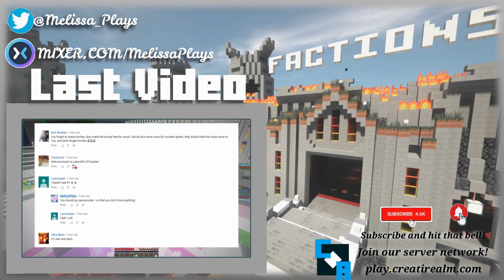ROBLOX - Magical High School! - Royale High Ep 1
Play on my Minecraft server! Play.CreatiRealm.com

If you enjoyed please leave a rating and comment. It helps me out a lot to see how you guys are liking this series.